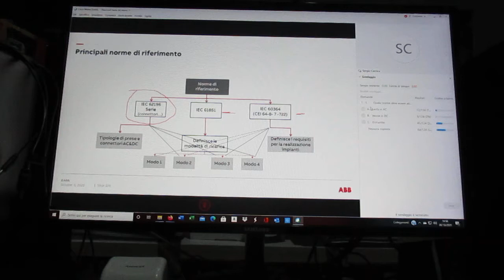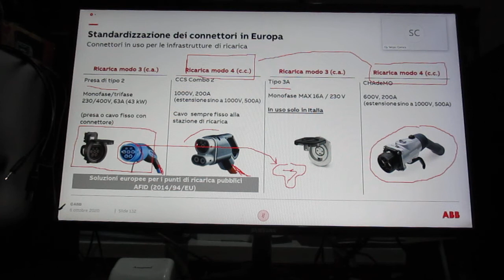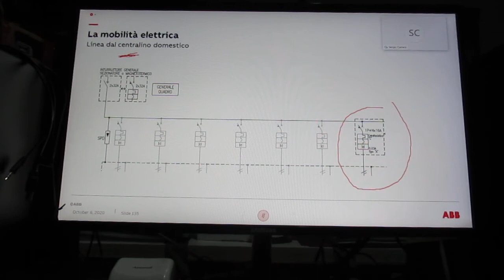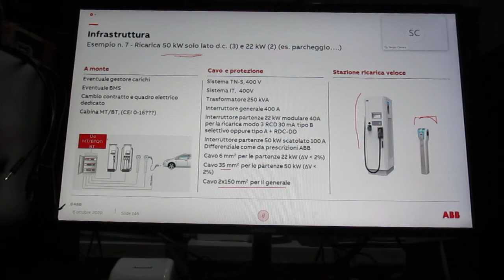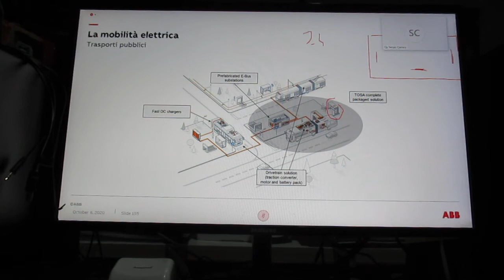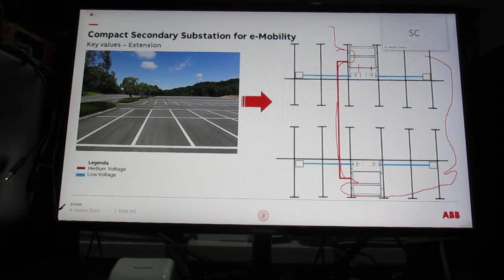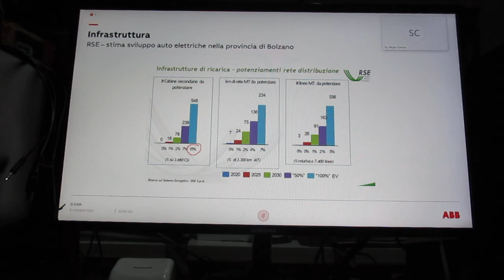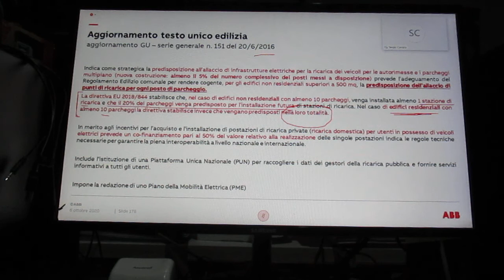FCRM201006-4-ABB Formaz-Webinar-eMobility-Infrast.Ricarica.NozioniBase Ricar.Veic.Elettr-G.S.Carrara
ABB
eMobility: l'infrastruttura di ricarica
Nozioni di base per realizzare un’infrastruttura di ricarica per veicoli elettrici
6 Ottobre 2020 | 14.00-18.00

Relat. Sergio Giacomo Carrara Trainer ABB Italia
Organizz. Simona Venditti
ABB
FaceBook 3 h 48’ 40” :
Destinatari
Enti pubblici e privati, società di servizi, progettisti, consulenti.
Le stazioni di ricarica possono gestire elevati valori di potenza per soddisfare la richiesta di una ricarica non solo "veloce", ma anche a "destinazione". È quindi necessario oltre che progettare nuove linee, rivedere la distribuzione elettrica del cliente in modo da soddisfare l'alimentazione di questi carichi energivori conoscendo le esigenze e la tipologia del servizio richiesto. Nel corso si accennerà anche alla gestione delle stazioni di ricarica e si esamineranno le leggi nazionali e gli incentivi sulla base del recente DEF (Documento di Economia e Finanza) del 2019.
Agenda
• Analisi delle tipologie di utenti e delle differenti esigenze.
• Le soluzioni ABB per la mobilità elettrica privata e pubblica.
• Esempio dimensionamento dell'infrastruttura elettrica.
• Riferimenti legislativi e normativi.
• Resilienza della rete elettrica nazionale e scenario fino al 2030 e contributo delle fonti rinnovabili.
• Comunicazione tra stazione di ricarica in a.c. e veicolo.
• Gestione della ricarica della stazione, smart charging e servizi ai clienti ed utenti.
• Modelli di business.
• Manuali d'installazione. delle stazioni di ricarica.
Requisiti
Conoscenze generiche sulla progettazione degli impianti elettrici.
Informazioni aggiuntive
Codice corso: P2003
Durata: 2 ore
Il corso è riconosciuto dal CNP per il rilascio di CFP pari a: 3 CFP
Erogazione del corso: Webinar
Tools richiesti: Nessuno
da ABB Formazione a tutti i partecipanti:
Salve a Tutti, sappiate che le slide dopo ogni corso vengono trasmesse ai partecipanti nell'arco dei due giorni successivi al corso insieme ad un attestato di partecipazione.
Per gli iscritti al Collego dei Periti verranno accreditatii 3 CFP,
per ogni ulteriore informazione dei prossimi corsi potete visualizzare la pagina della Formazione Tecnica
06 Ottobre 2020 | 14:00 - 18:00